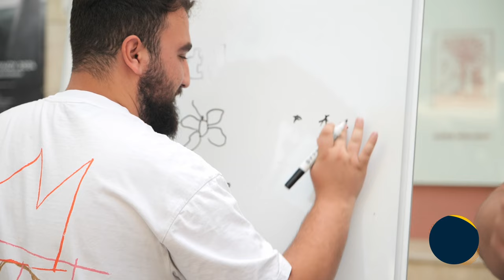Trailer | Όλα είναι δρόμος ΕΡ13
Οι εμφανίσεις μας θα είναι ακόμα μετρημένες, όποτε προσέξτε!
Όταν μας δείτε, μην ντραπείτε!
Για άλλη μια φορά βγήκαμε στους δρόμους.
Για άλλη μια φορά σκορπίσαμε χαμό.
Δείτε το νέο επεισόδιο την Κυριακή στις 19:45, στην ΚΡΗΤΗ TV!